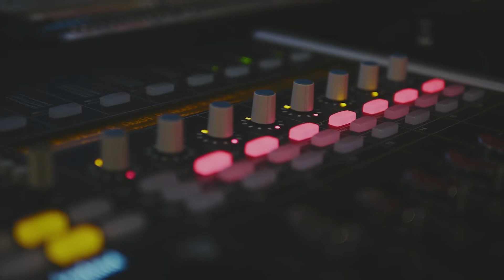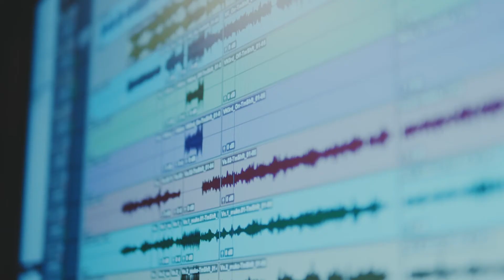Asian Adagio FINAL MIX